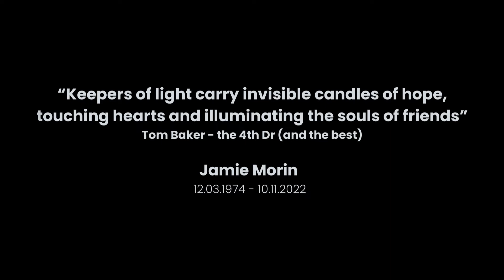The Designer vs Developer Relationship - How to Learn to Get Along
Mac vs PC. Left Brain vs Right Brain. Logical vs Creative. There are so many stereo types (dare we say myths) to describe the relationship between Designers & Developers.

Coders, Programmers, Developers are often overlooked in the design space. They aren't the ones getting  the credit for how great something works. Yet, they're the ones working away behind the scenes, making sure those great designs have some kick-ass functionality to them.

Despite our differences, at the heart of it all, designers and programmers both serve the same goal - to create awesome solutions to solve our client's problems.

On this episode of The Angry Designer, we close the divide between Art and Science and pay tribute to our late, great Sr Programmer, and discuss why you should keep your coders close. In this emotional episode, the guys discuss:

- Similarities between designers and programmers
- The history of Art & Science
- Common myths of our relationships
- Our daily work flows
- Commonalities between both

This episode may bring you to tears, but will no doubt bring light to the fact that we are not as different as we thought.

Stay Angry our Friends
Join in the conversation on our Instagram Instagram.com/TheAngryDesignerPodcast